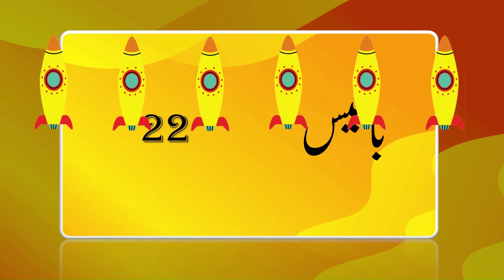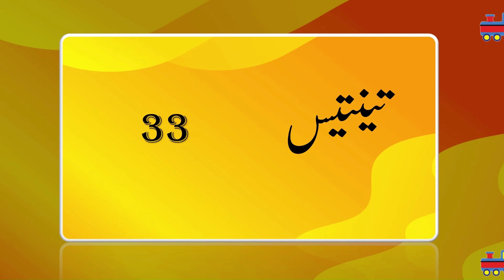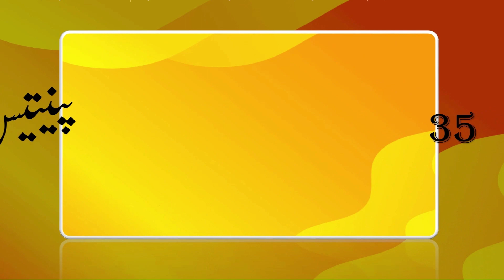Urdu Ginti ikis se chalis| Urdu counting twenty-one to forty| اردو گنتی اکیس سے چالیسؔ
This video provides an introduction to counting in Urdu, a language spoken in Pakistan . It covers numbers from 21 to 40, providing an audio pronunciation of each number as well as a written representation in the Urdu alphabet. Perfect for beginners learning the language.